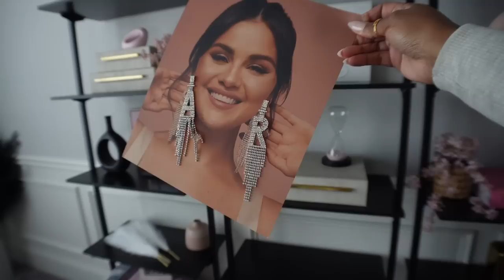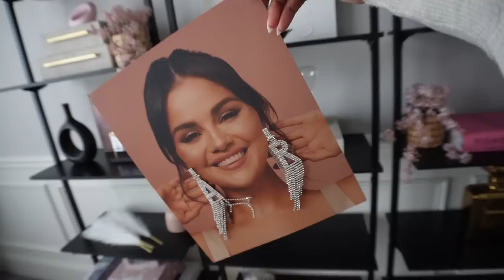vlog💭| mall haul, dentist(AGAIN), store runs, new nails, & me just lookin a MESS!😅 | Andrea Renee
Moodeaux Perfume
Makeup Case w/ Mirror
Pink Lounge Sets
Stepper
Brown Ottomans

Mented - T40
Maybelline - 355
NARS - Macao

|  FILMING EQUIPMENT  |
SONY ZV-1
Wide Lens added to ZV-1
SONY ZV-e10
Wide Lens added to Sony ZV-e10